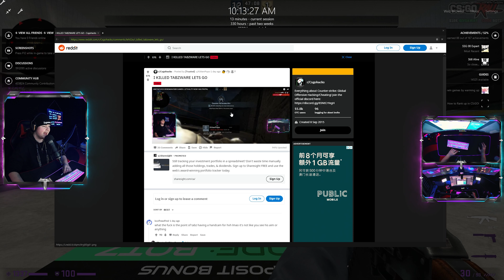WHY ONETAP IS THE BEST PUBLIC RAGE CHEAT | FULL IN DEPTH REVIEW | SHOWCASE + GAMEPLAY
⚡️CSGO Prime & High-Tier Accounts Code "TABZ"

⚡️Want Your Software Reviewed or Advertising⚡️

Timestamps
0:00 Intro
2:10​ Legit
6:15 Visuals
11:45 Misc
15:15 Profile
16:35 Rage
21:42 Thoughts
24:32 Gameplay

MIC: Rode Procaster
MIXER: GoXLR
Audio Processor: DBX 286s
Mic Arm: RODE PSA1
Keyboard: DK61 Pro
Mouse: MM711 Gloss White
Mouse Pad: Ragzan XXL RGB

⚡Partnered Sites⚡️
BEST CSGO LEGIT CHEAT: